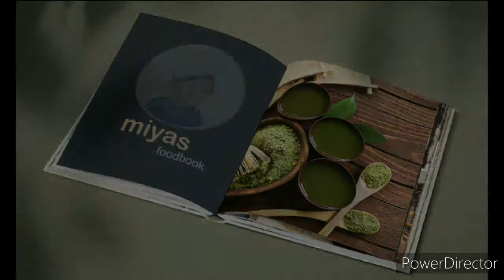10 മിനിറ്റിൽ സൂചി ഗോതമ്പ് ലഡ്ഡു/ Nurukku Gothambu Recipe/How to make Broken Wheat laddu/InstantLadoo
cooking with Miyas foodbook...
Enjoy Mouth Watering Recipes
Friends, Please do Share your Feedback about the Recipe in the Comment Section below. Thank you So Much.

Ingredients:-
Broken wheat - 1cup(158g)
Sugar - 3/4th cup(148g)
Black Raisins
Salt - 1pinch
Water - 2&1/2cup(625ml )
Ghee - 1/4th tbspoon